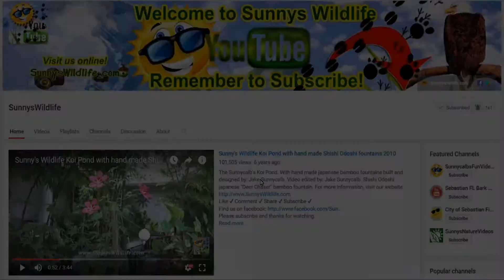🦅American Bald Eagle in Sebastian, Florida Preserve 2017 HD | Sunnys Wildlife🦅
An American Bald Eagle🦅 (Haliaeetus leucocephalus) has landed in Sunny's backyard • Sebastian Florida Preserve on May 3, 2017.
Turkey Vultures were nearby trying to take away his food. "God Bless America!"
Video filmed & edited by: Jake Sunnycalb

Give this beautiful majestic bird a thumbs up.👍

Camera: Canon HV30 1080p